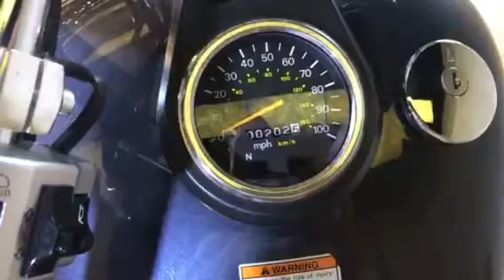2015 Suzuki S40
Clean, 1 owner motorcycle, low miles